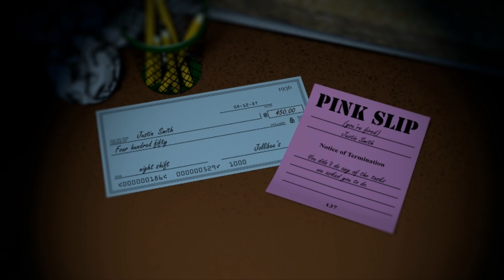THE 3 ENDINGS!!! | JOLLIBEE'S | SUSPICION, SLACKER AND DISCOVERY ENDINGS | FNAF FAN GAME 2019